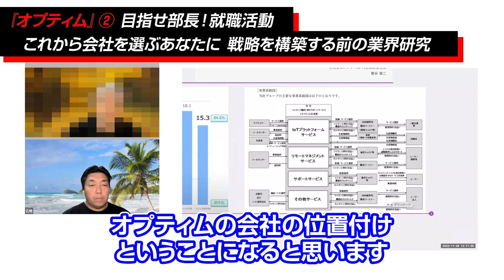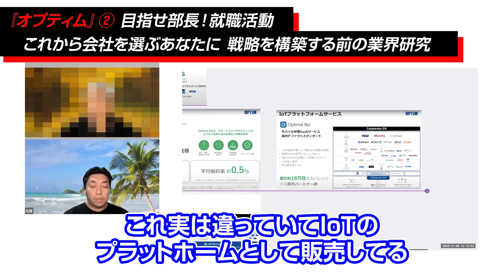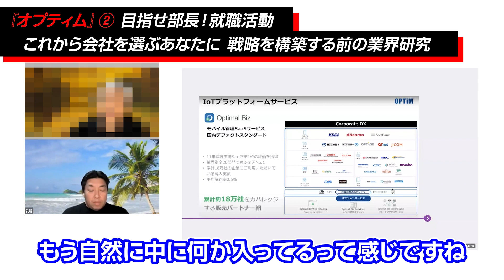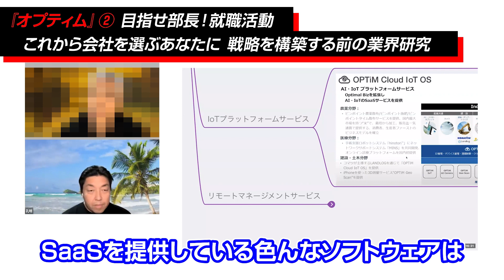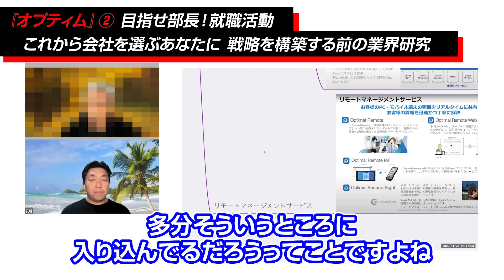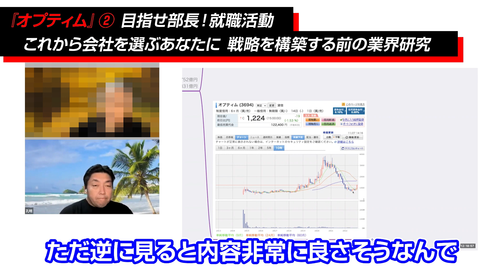【オプティム】IT メディアのIoT業界（2）目指せ部長！就職活動 これから会社を選ぶあなたに 戦略を構築する前の、業界研究 -対談ミスタヤマキ-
スマートホーム化が一般的になってきた今欠かせない分野である「IoT」
ITメディアのIoT業界について深掘りしていく。
今回は「オプティム」に触れていく。

5万人が購読中のメルマガ（まぐまぐ！）